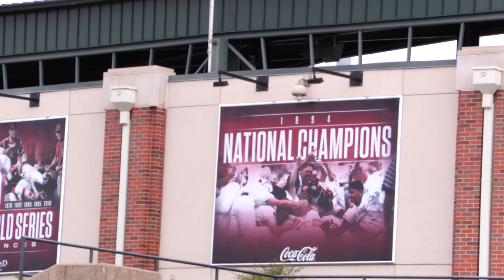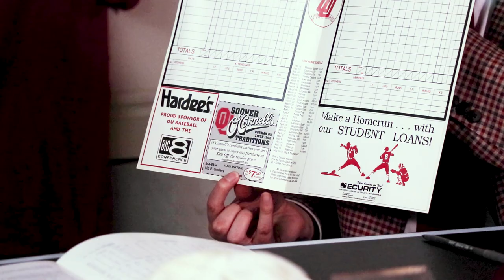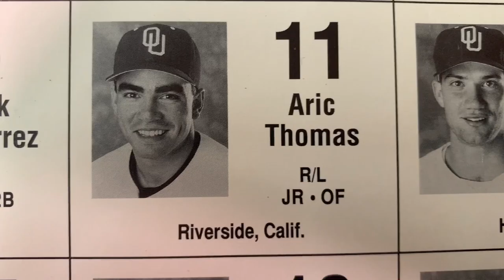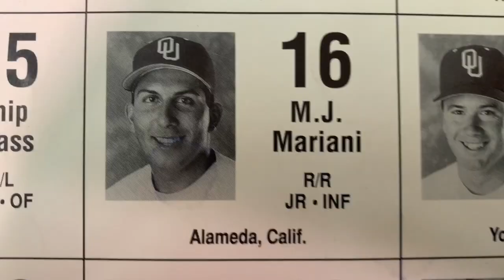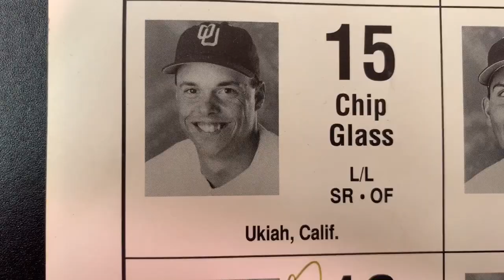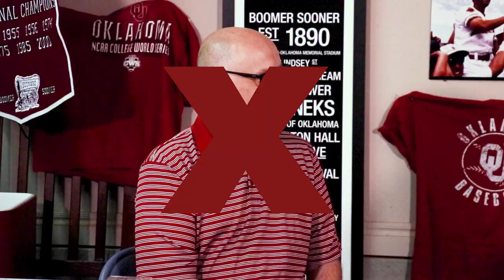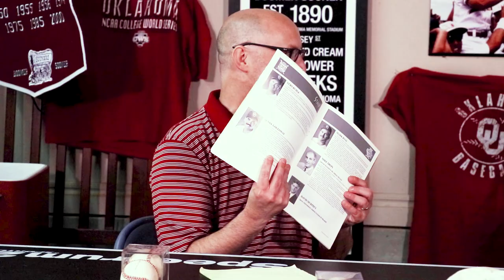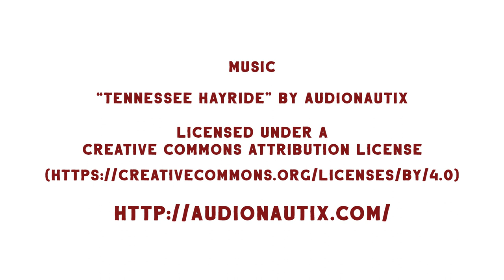Remembering the Champs: OU's 1994 CWS Championship Team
To celebrate the 25th anniversary of the University of Oklahoma baseball team's 1994 College World Series championship, Tres Savage and Jeremy Cowen sat down to remember their favorite plays, players and personal experiences.